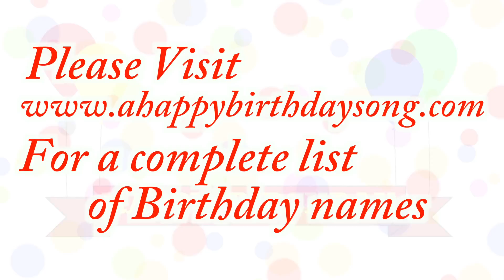Happy Birthday Greydy Song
Happy Birthday Greydy Song. We made this video for Greydy on their special birthday day and we wish them the best birthday ever!